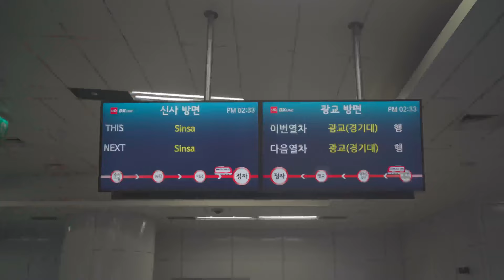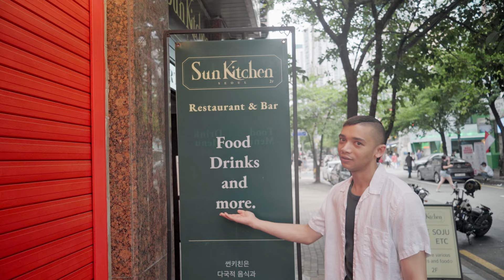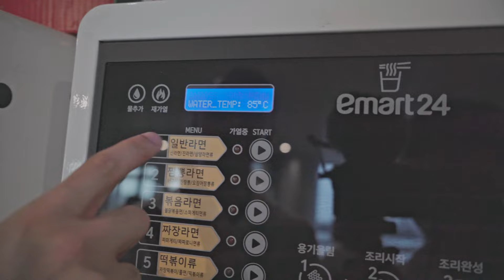Seoul vlog | torched ice cream, mashed mackerel rice, han river ramen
Two guys exploring the city of Seoul.

After we saw this viral Instagram post about a smashed mackerel rice in Sun Kitchen, Hapjeong-dong, we just had to pay a visit.

It takes almost an hour for us to get to Hapjeong, but we go there frequently as it is one of our favorite towns in Seoul. It feels like Hongdae, with more character and warmth.

We looked around what's new in Hapjeong-dong, shopped for food and cute little candles in Mangwon market,  and had a nice chill dinner with a river view in Mangwon Hangang park.

Chapters
00:00 intro
00:27 Chapter 1: train to hapjeong station
01:01 Chapter 2: a sob story about one of our favorite cafes (cafe minon)
01:37 Chapter 3: sun kitchen (mashed mackerel rice)
02:58 Chapter 4: mangwon market (torched ice cream, meatballs, tiramisu)
05:30 Chapter 5: mangwon han river park (han river ramen)